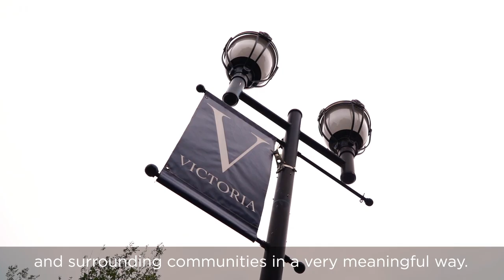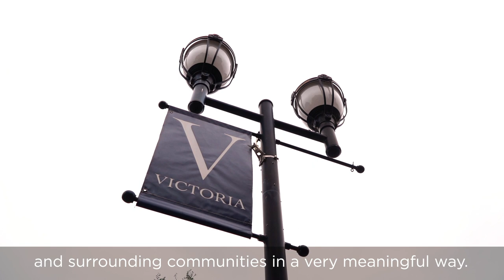AbleLight Village - Victoria | Grand Opening Congratulations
On Thursday, September 24, 2020, we celebrated a momentous milestone—the grand opening of AbleLight Village in Victoria, MN. Including seniors 55+ and independent adults with developmental disabilities, this groundbreaking residential community will further the cause of independence, inclusion and community—today and for years to come.